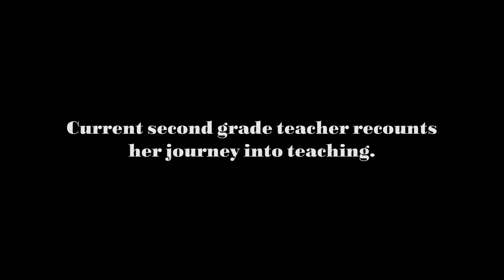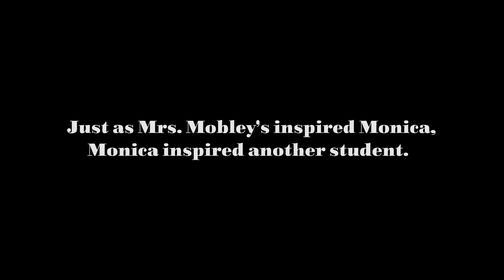Generations of Teaching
Watch the touching story of generations of teaching as Monica Hill, a second grade teacher, talks about how her second grade teacher, Mrs. Jan Mobley, inspired her to teach second grade. She also talks about how she inspired a student of hers in second grade, Sarah Palmer, to become a kindergarten teacher.

This video is full of surprises! Not only do we surprise Monica with footage of Sarah praising Monica for her inspiration, but we also surprise Monica with Mrs. Mobley, and more testimonials of other students she has impacted in her life.